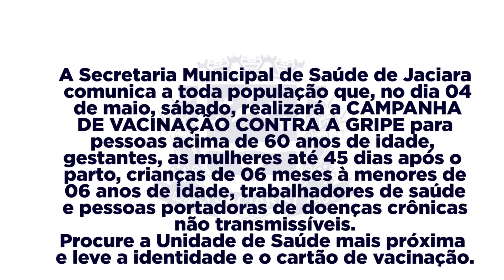COMUNICADO | Campanha de Vacinação Contra a Gripe